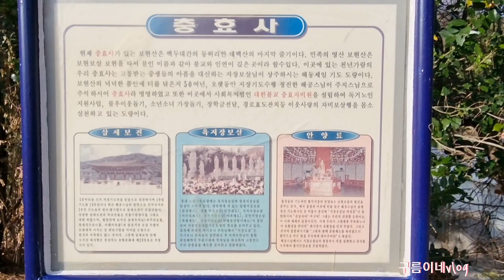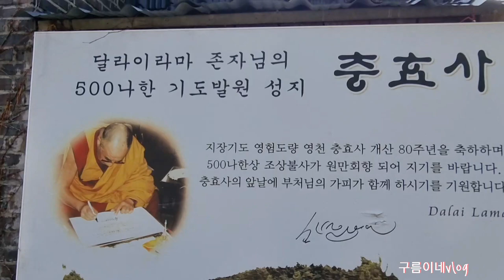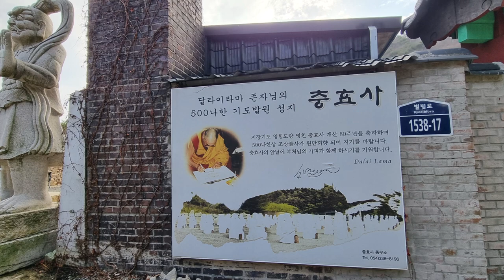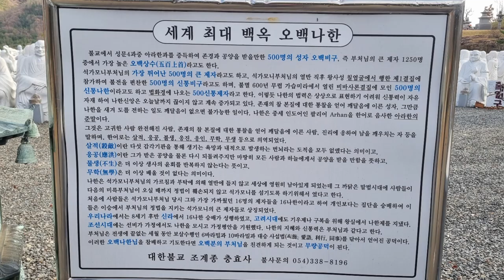영천댐을 돌고돌아 보현산천문대의기가담긴곳^^